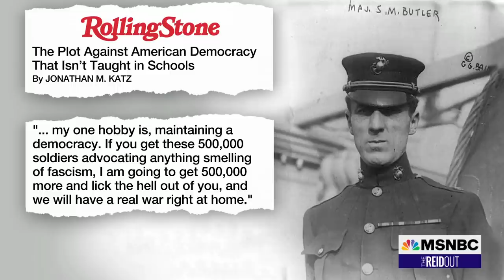Joy Reid On 1930s Scheme By Super-Rich To Allegedly Topple U.S. Government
A plot to overthrow the U.S. government from the 1930s shares parallels with sentiments surrounding Jan. 6 journalist Jonathan M. Katz says.